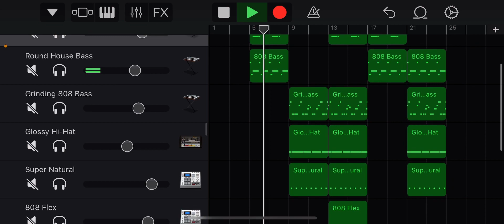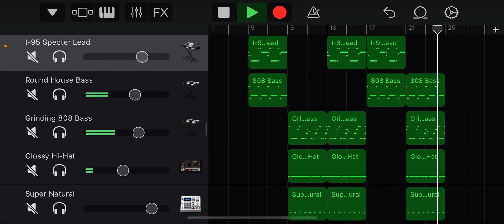What happened to Virgil by Lil Durk & Gunna GarageBand cover